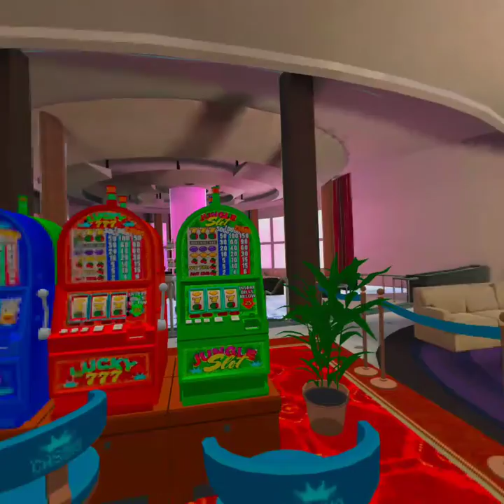Party Cruise on VR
This is my very own Luxury Cruise Ship I created in VR. We oh so miss going on our cruise for vacation. Hopefly next year.